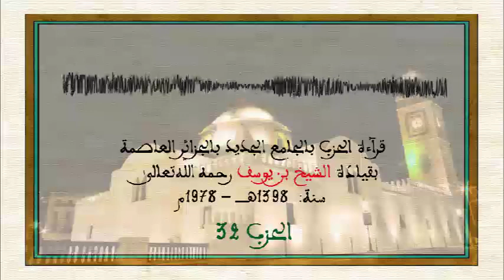قرآءة الحزب بالجامع الجديد بالجزائر العاصمة - الحزب 32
✹ قرآءة الحزب بالجامع الجديد بالجزائر العاصمة بقيادة الشيخ بن يوسف رحمه الله تعالى
سنة : 1398 هـ  - 1978 م
الحزب 32

إعداد و ترتيب